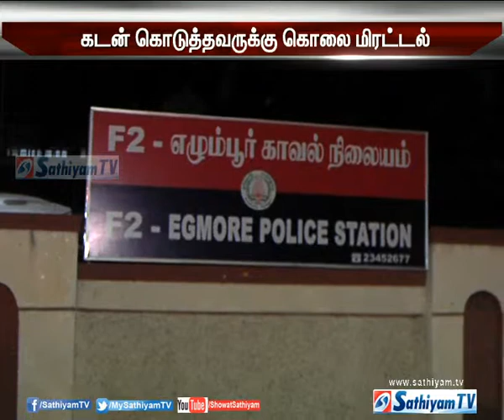பணத்தை திருப்பி கேட்டவருக்கு மதிமுக கவுன்சிலர் கொலை மிரட்டல்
கடனாக வாங்கிய பணத்தை திருப்பி கேட்டவரை மதிமுக கவுன்சிலர் அடியாட்களை வைத்து கொலை மிரட்டல் விடுத்த சம்பவம் சென்னையில் பரபரப்பை ஏற்படுத்தியுள்ளது.